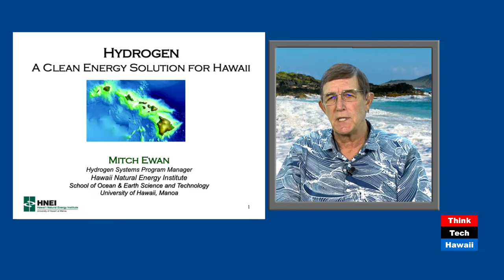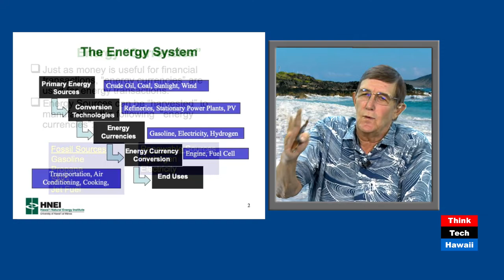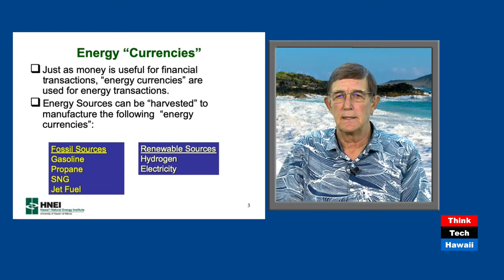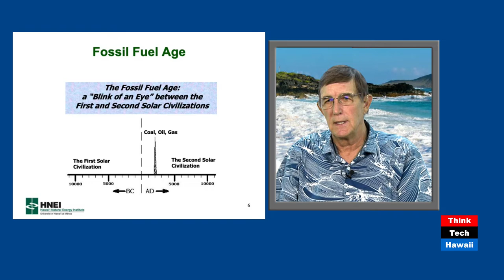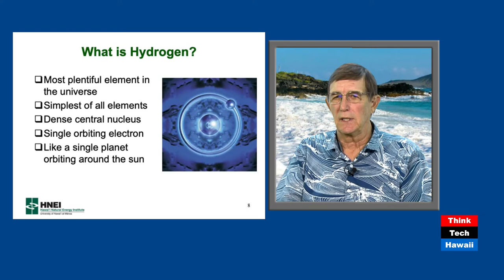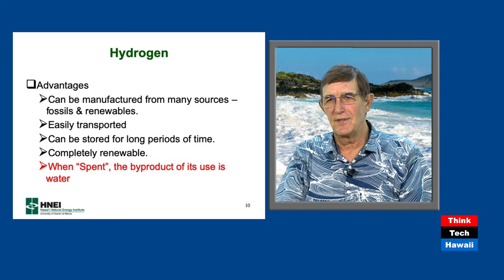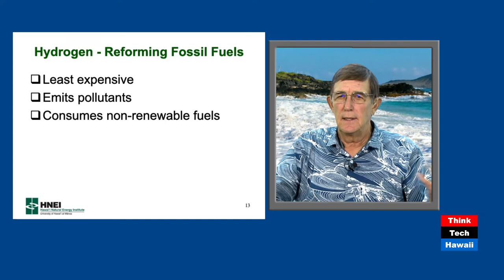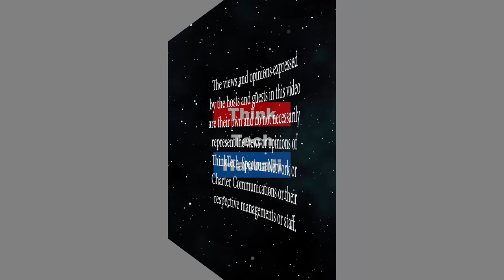Hydrogen and Hawaii’s Energy System (Hawaii, State Of Clean Energy)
Hydrogen – Solution to Climate Change.  Describe Hawaii’s Energy System and Hydrogen’s Role.  The host for this episode is Mitch Ewan.